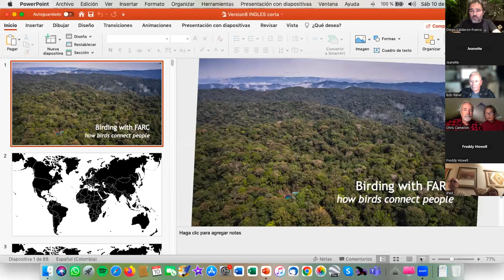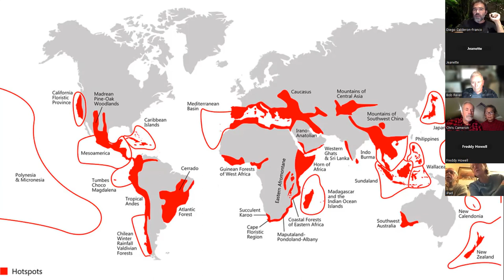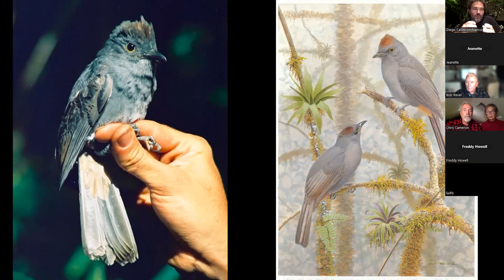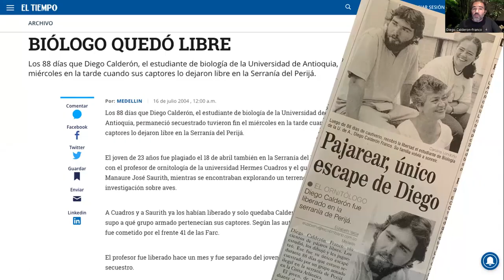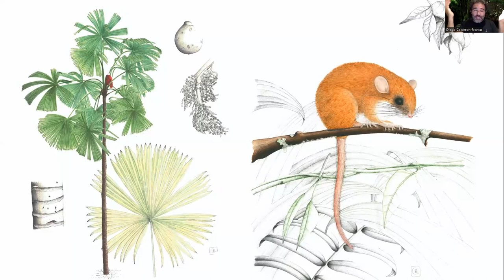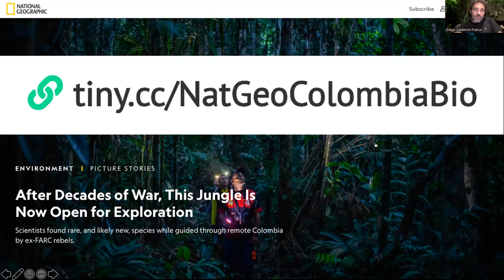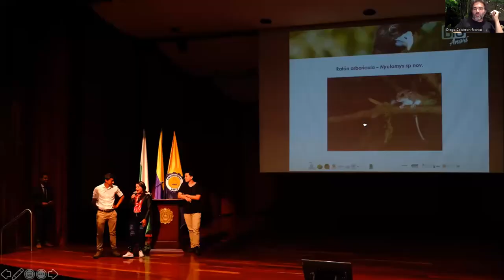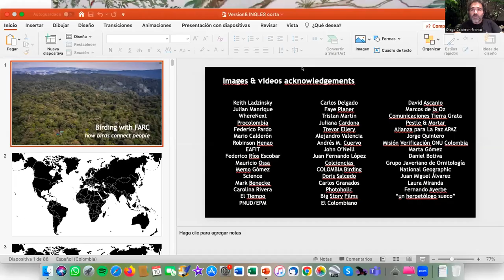Diego Calderón-Franco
Birding with FARC - How Birds Connect People